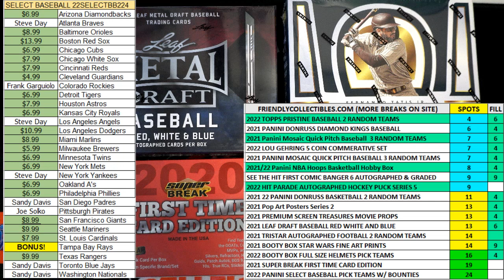2022 Topps Pristine Baseball Hobby FILL A ID 22PRISTINE102